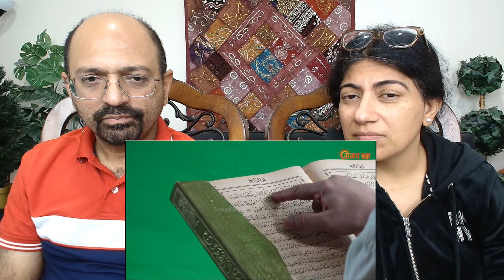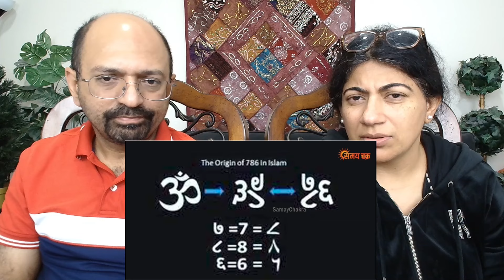मुस्लिम धर्म की पवित्र संख्य 786 ओम का ही एक रूप है, lslam Dharm | Gajab Reactions✨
Love & Enjoy!

channel_samaychakra